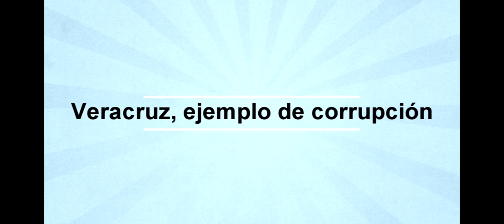Juicio político a Duarte, sátrapa que malgobierna Veracruz: Fernando Belaunzarán (Parte 2 de 2)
El ex diputado federal del PRD, Fernando Belaunzarán, lamentó que el estado de Veracruz sea ejemplo nacional en opacidad,  corrupción y autoritarismo debido a la mala administración del gobernador priista Javier Duarte de Ochoa, a quien calificó de sátrapa.
 El ex legislador aseguró que lograr el voto libre y la alternancia política son dos grandes retos para los veracruzanos si se desea darle una nueva época a este estado.

"Malversó fondos y hay subejercios y pérdidas en salud y educación, por eso y otras razones que tienen que ver con la represión, inseguridad y otras fallas administrativas, presentamos  Miguel Alonso Raya y un servidor,  solicitud de juicio político a Javier Duarte  y yo le pido a los nuevos diputados  que procedan porque se tienen todos lo elementos sobre este gobierno que es ejemplo de opacidad, mal manejo, corrupción y autoritarismo", detalló.